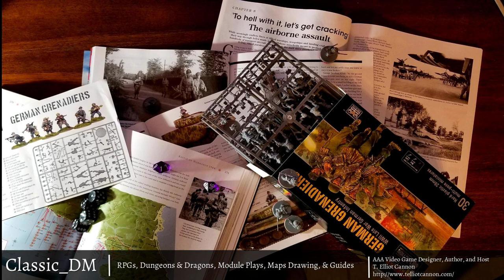AD&D - New Player Guide - Be an AWESOME Dungeon Master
A philosophy on how to be an AWESOME Dungeon Master in *ANY* edition of Dungeons & Dragons.

A candid discussion of what the role of the Dungeon Master is in D&D so you can elevate your game to be incredibly fun for your players. I fear many new players are using the word, "MY" too much, at least in the Facebook groups, so let's work on that!
Tons of content on my website too.

Shout out to Sword Coast Soundscapes who continues to create the BEST D&D ambient tracks for gaming. Awesome UK audio work every tabletop game needs.